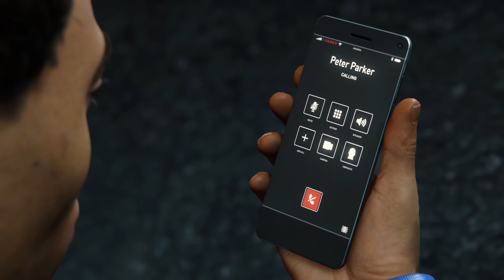SPIDER-MAN REMASTERED PC Walkthrough Gameplay Part 26 - Hide From Rhino And Escape |Find Antibiotics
SPIDER-MAN REMASTERED PC Walkthrough Gameplay Part 26 - Hide From Rhino And Escape | Find Antibiotics | (PC - RTX 3070 Ti) | [4K 60FPS] ULTRA HD | Marvel's Spider-Man

PC Spider-Man Remastered Walkthrough Gameplay Part 26 includes a PC Review, Intro and PC Campaign Mission 26 for Marvel's Spider-Man Remastered on PC (3070 Ti GPU, 5950x CPU), PS5 and PlayStation 5. My Full Game Marvel's Spider-Man Remastered PC Walkthrough Gameplay will include a Review, Story Missions, Cut Scenes, Cinematics, Suits, Peter Parker, Miles Morales, Finn, Tinkerer, All Campaign Missions, Bosses, Skills with the Full Story until the Ending of the Single Player Campaign.

Marvel's Spider-Man is a video game based on the Marvel Comics superhero Spider-Man, developed by Insomniac Games and published by Sony Interactive Entertainment. It was released worldwide on September 7, 2018, for the PlayStation 4, as the first licensed game developed by Insomniac. A PlayStation 5 remaster was announced to be included alongside its downloadable contents in the Ultimate Edition of Marvel's Spider-Man: Miles Morales under the name of Marvel's Spider-Man Remastered. The PlayStation 5 Remaster later became a standalone release by the end of 2020.

The game follows Peter Parker, a 23-year-old college graduate and research assistant who gained superhuman abilities after being bitten by a radioactive spider. Peter is in his eighth year of crime-fighting under his superheroic alter ego of Spider-Man, who has become highly experienced at this point but struggles to balance his superhero and personal lives.

Marvel's Spider-Man is an open-world action-adventure title that allows the player to control Spider-Man throughout Manhattan, New York City. Spider-Man fights enemies with his brawler move set and a wide array of web gadgets. At key points in the story, the player also controls Peter Parker (outside of his Spider-Man identity), Mary Jane Watson, and Miles Morales.

Marvel's Spider-Man is an open-world third-person action-adventure game, in which the player controls Peter Parker, under his superhero identity Spider-Man, through Manhattan, New York City to fight crime. Spider-Man's move set allows him to swing through New York and climb buildings in fluid urban traversal, defeat enemies in improvisational combat with dynamic acrobatics, fight by interacting with various elements with his webs, and wield a variety of web gadgets to combat different opponents. Using tokens rewarded from objectives, Spider-Man can unlock and craft new gadgets, suits, and Suit Mods. By earning experience points, Spider-Man can level up to unlock new skills on the Skill Tree to enhance his combat and traversal. In certain parts of the game, the player also controls Peter Parker (outside of his Spider-Man suit) in various puzzle sections, as well as Mary Jane Watson and Miles Morales in stealth sections.